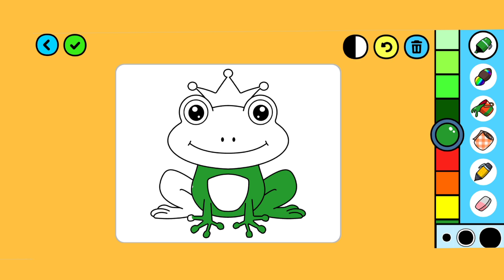Frog Painting, Drawing and Coloring for Kids & Toddlers | Painting Basic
Let's learn how to color a tractor. Come and paint with me)